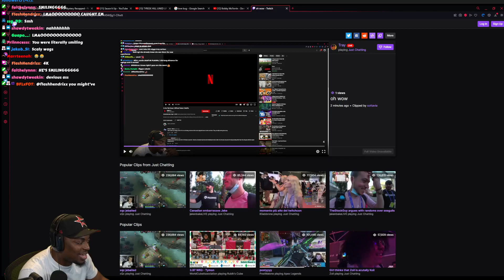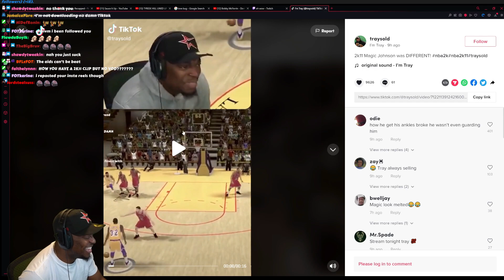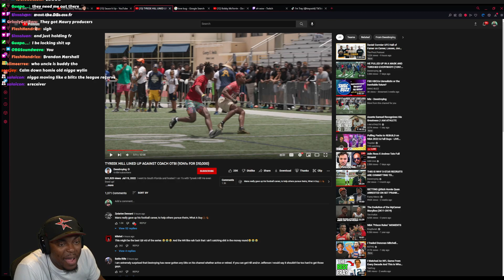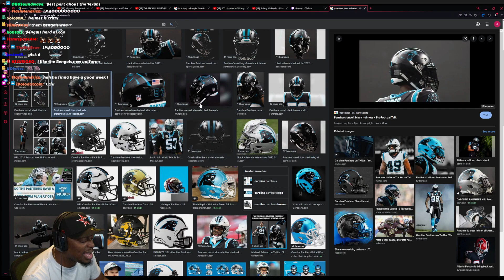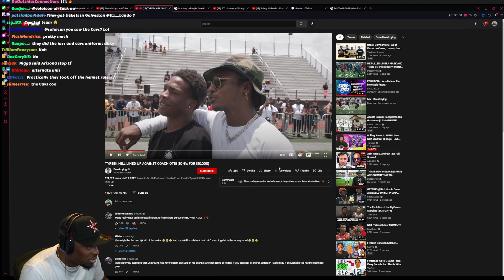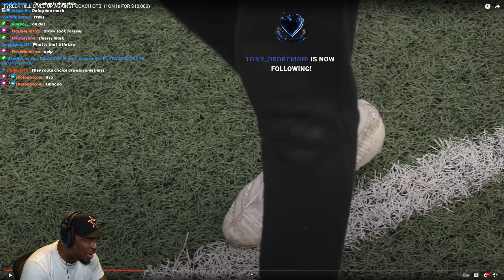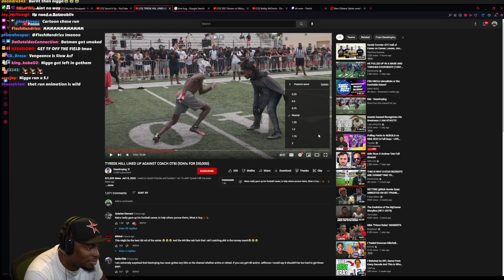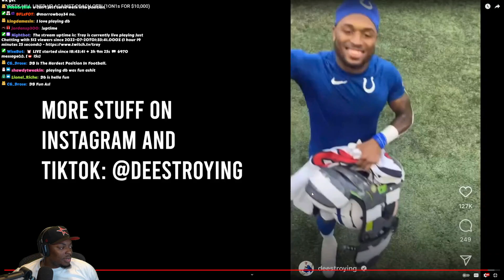TRAY REACT TO DEESTROYING 1V1 WR AND DB